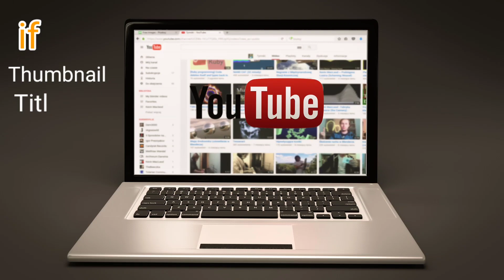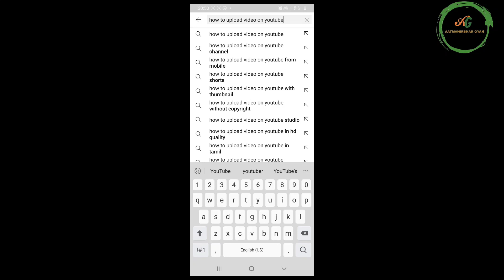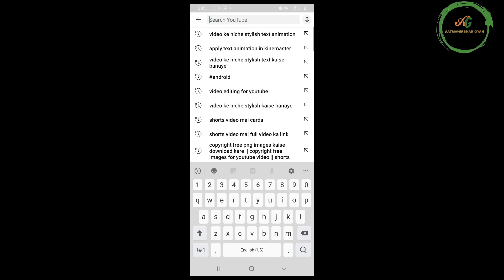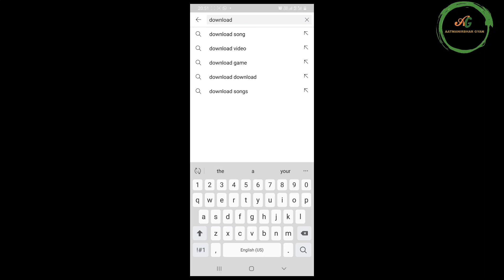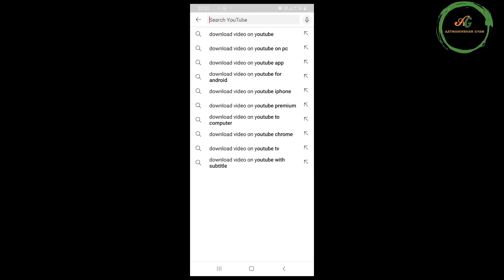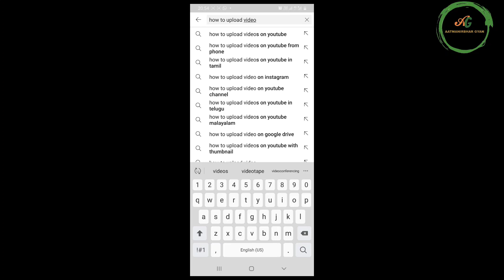Youtube SEO 2021 in hindi || Youtube seo tutorial 2021 in hindi || Tag Research in hindi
Dosto is video mai aapko youtube SEO 2021 in hindi ke bare mai bataya gaya hai aur sath hi sath aapko apne video ke liye kaise title tag aur description research karne hai wo bhi bataya gaya hai taki aapki youtube video jaldi viral ho sake

Question queries
Youtube SEO 2021 in hindi
youtube seo tips
youtube seo tutorial 2021 in hindi
youtube seo in hindi
how to rank youtube videos
how to rank youtube video 2021
keyword research kaise kare
keyword research tool
tag research for youtube
tag research tool

Dosto agar video pasend aaya ho to humare channel ko subscribe karke bell icon ko press kar lijiyega kyonki hum apne channel is is type ki video lekar aate rahte hai

Dhanyabad dosto